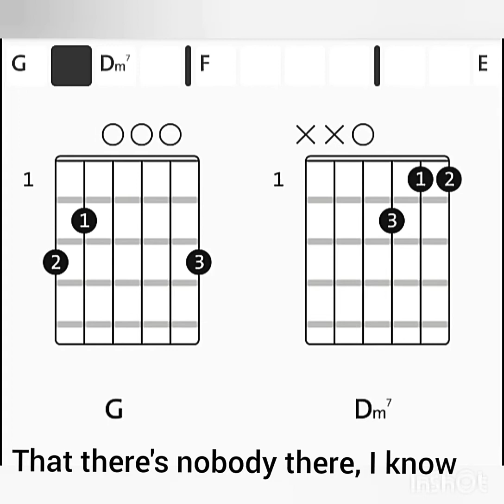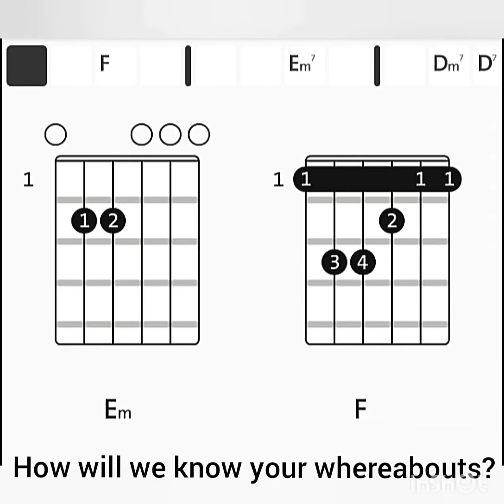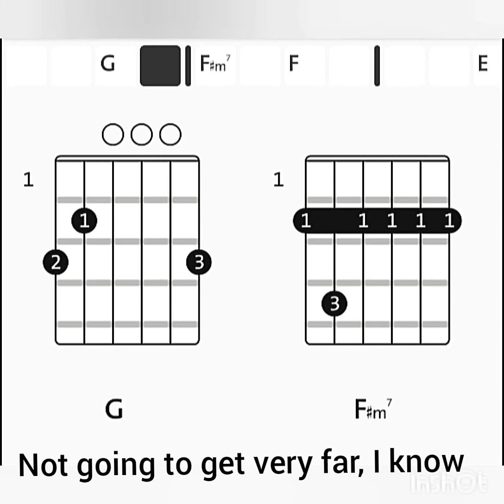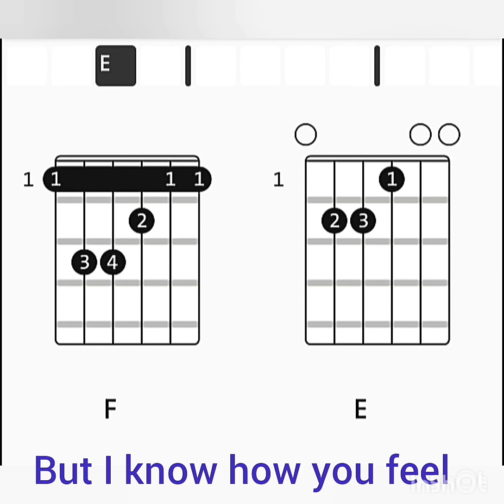Somebody Who Cares - Paul McCartney (Chords + Lyrics) (1982)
Disfrútalo
by chordify